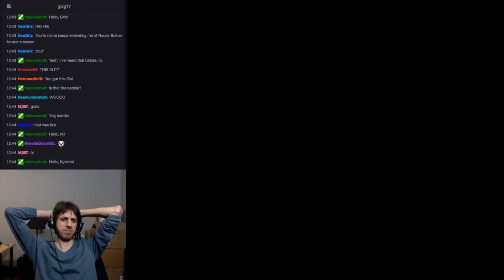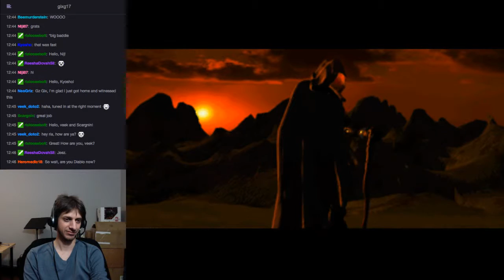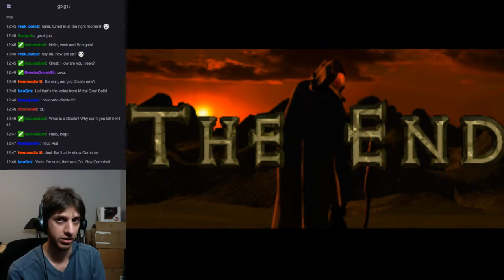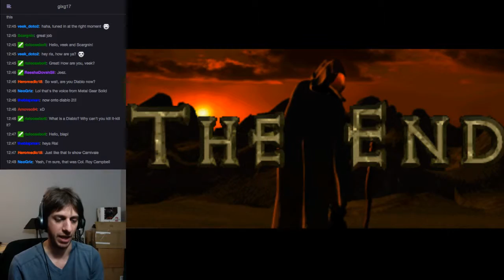Lets Play Diablo [S4][P14] GixG17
Stream of Diablo by GixG17.